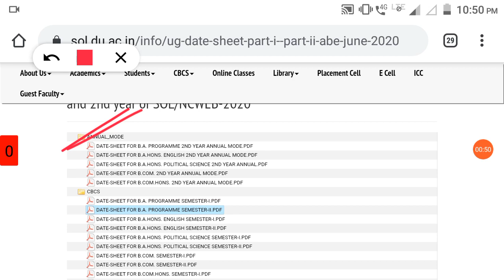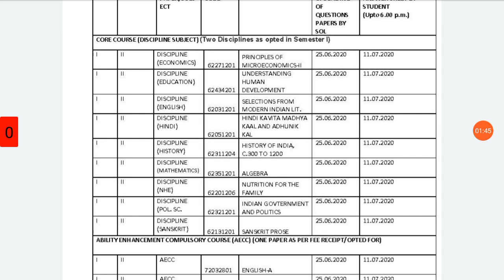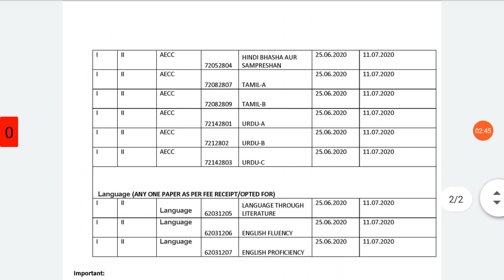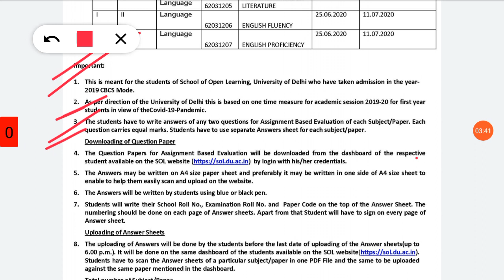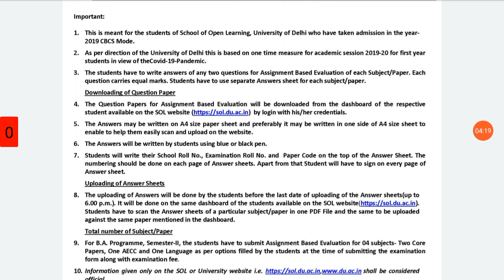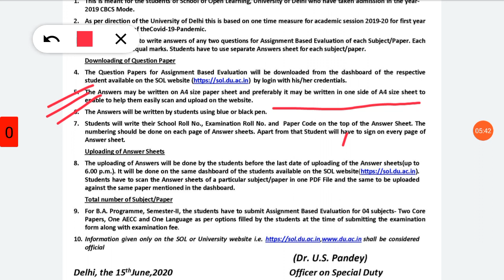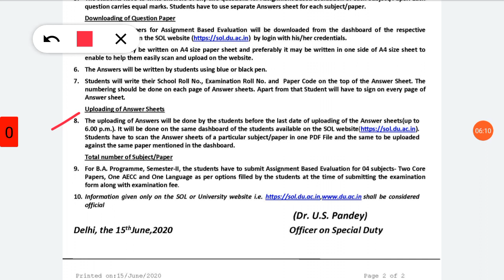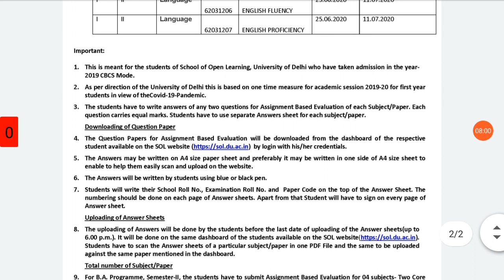Sol Assignment Updates| लो आ गयी Final Date sheet Assignment | Compleat Guidelines के साथ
Sol Assignment Updates| लो आ गयी Final Date sheet Assignment | Compleat Guidelines के साथ यह गलती न करे।

Download Final Datsheet

Assignment कैसे बनाये